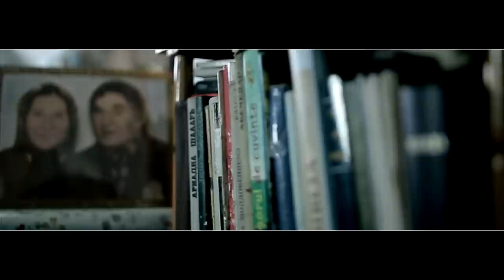Laurentiu Popescu -Dor de casa